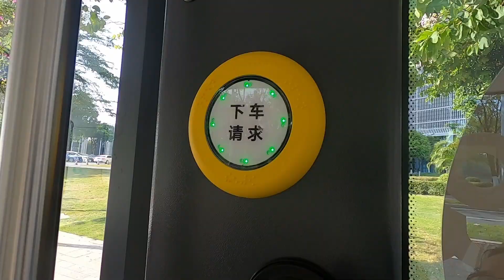RUSH HOUR TRAFFIC |China autonomous driving bus experience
I took a ride on a self-driving bus during the evening rush hour, traveling on busy roads in Guangzhou China.Is it safe? Stimulating? Or a combination of both? Explore a new chapter in future transportation! Enjoyed this fantastic journey!

0:00 intro
0:28 Take a self-driving bus on suburban roads
1:12 Some Safety measures
1:23 On busy road
2:32 The car start by itself.